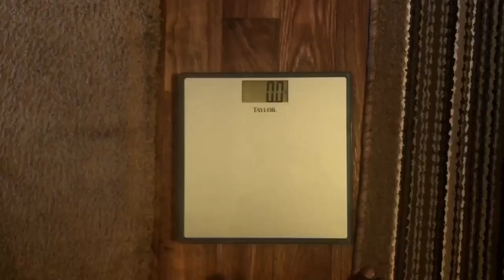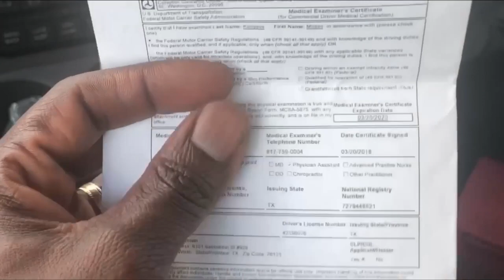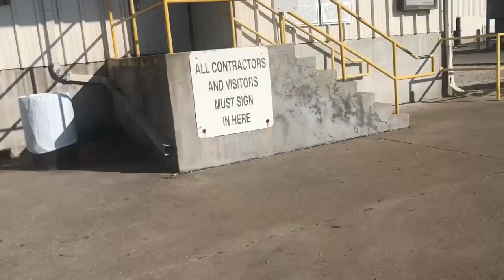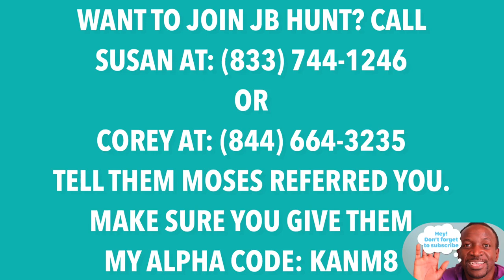TRUCKING VLOG | JB Hunt Intermodal Local Truck Driver Keto Diet Experience